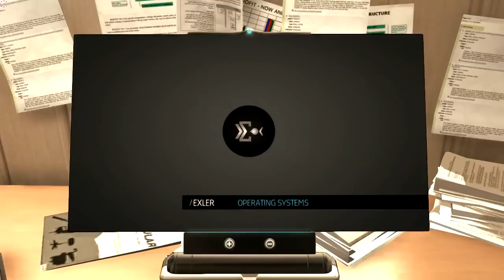Deus Ex Human Revolution MultiPlaythrough Part 122 - Back to Heng Sha 9 Docks, Warehouse